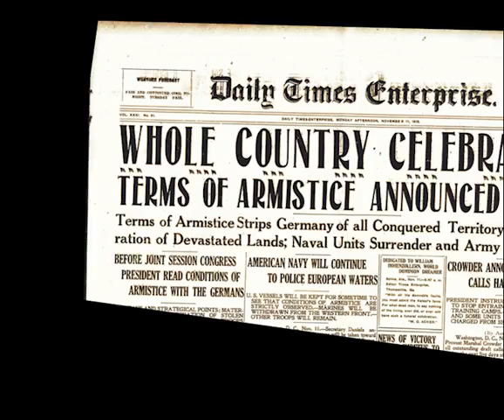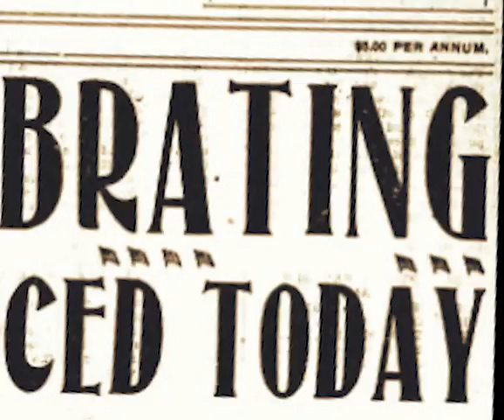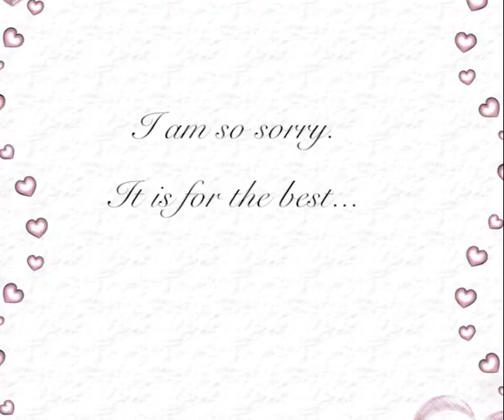Hemingway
Editing 32-1 project. Photo montage.  Narrarator- Mark Soper